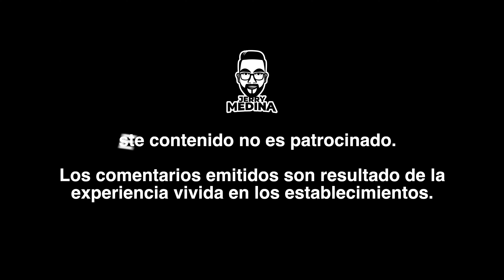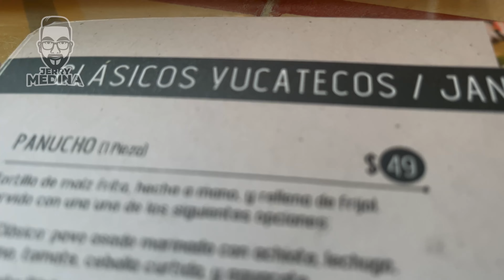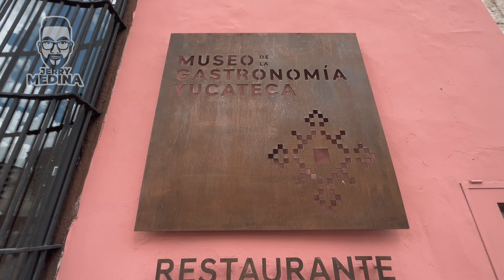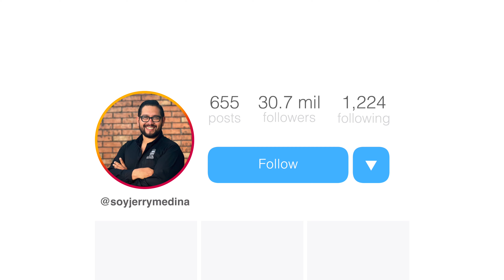COMIDA YUCATECA 📍 Qué visitar en Mérida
En este video te enseño algunos platillos de comida yucateca y a dónde poder ir a probarlos en tu próxima visita a Mérida.